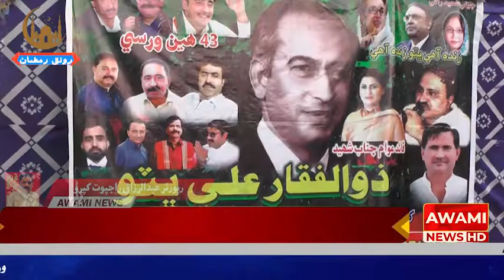کپرو۾ پ پ سانگھڙپاران پ پ جي باني شهيد ذوالفقار ڀٽوجي 43 هين ورسي پ پ ضلعي صدر علي حسن هنگورجو جي ره